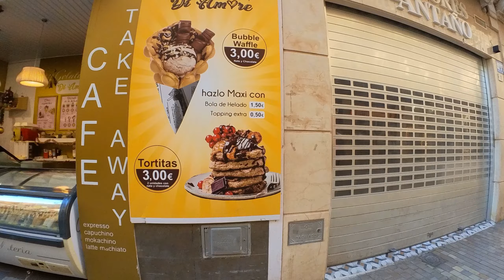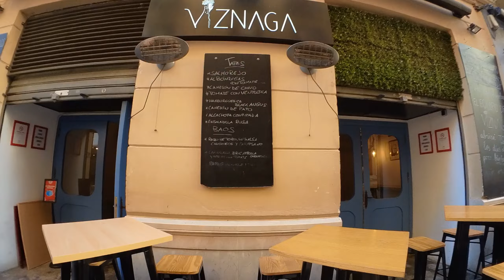Malaga Walking City Center Jan 6 2022